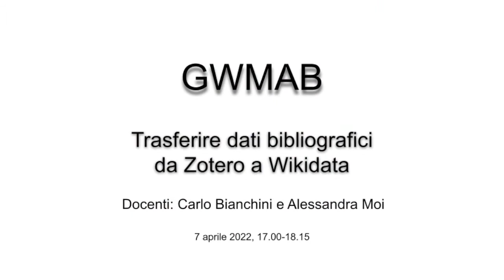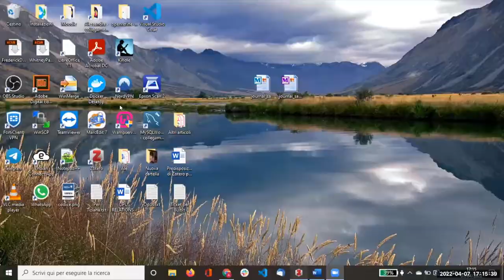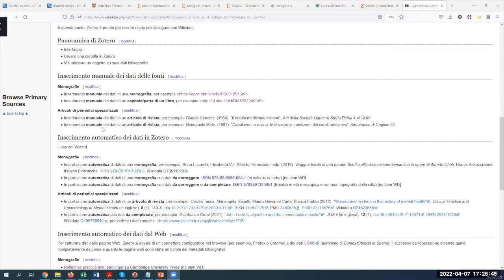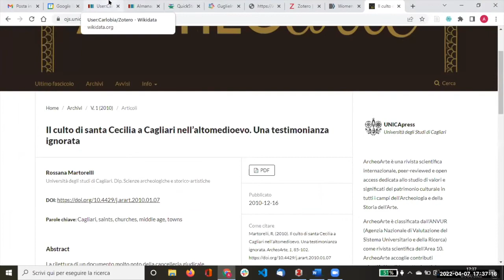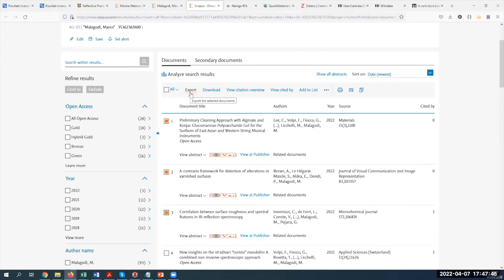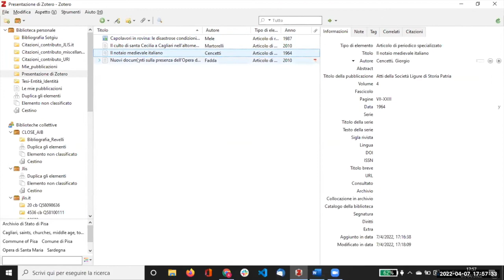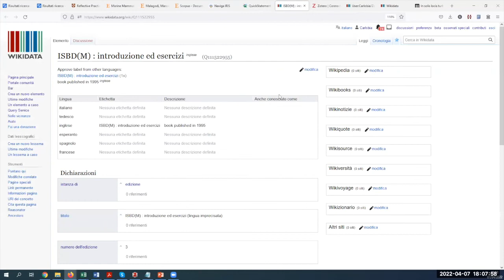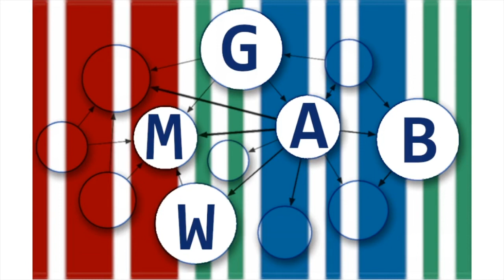Trasferire dati bibliografici da Zotero a Wikidata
Dodicesimo incontro di formazione relativo a Wikidata del secondo ciclo di incontri tenuto dal Gruppo Wikidata per Musei, Archivi e Biblioteche